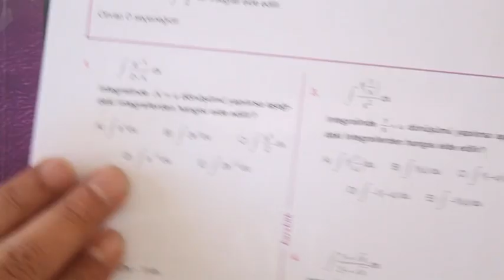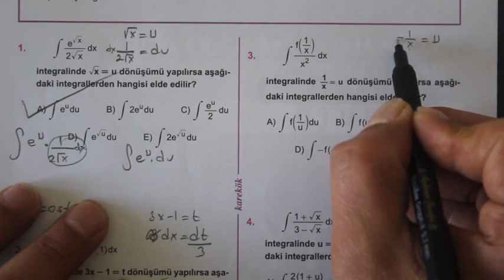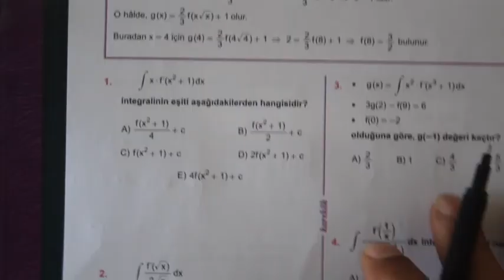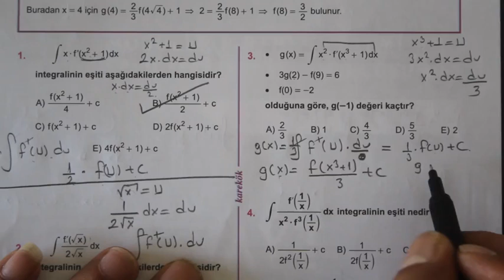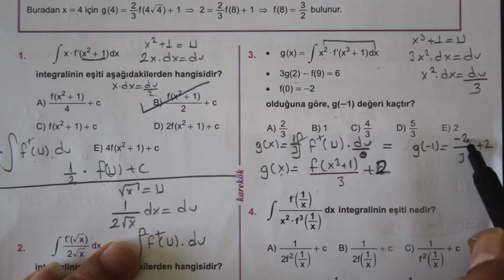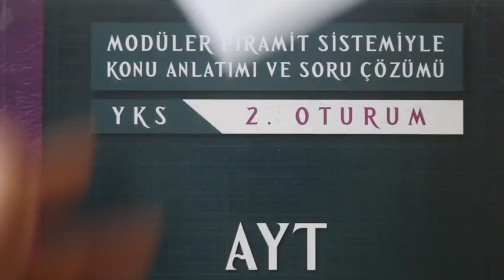7.ÜNİTE (BELİRSİZ İNTEGRAL) 20.21. KÖŞETAŞLARI